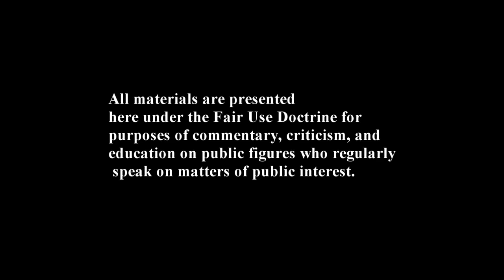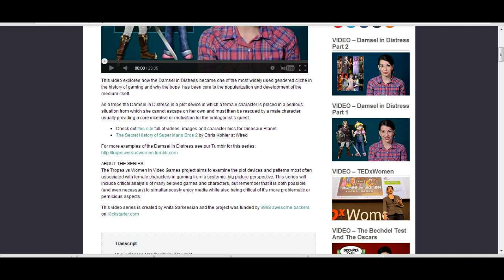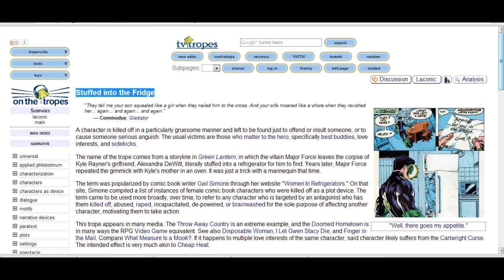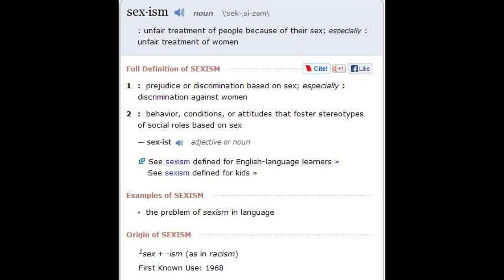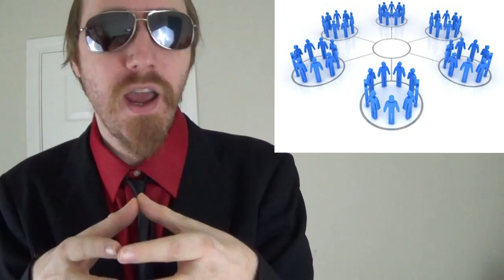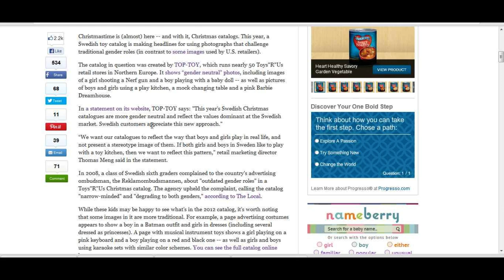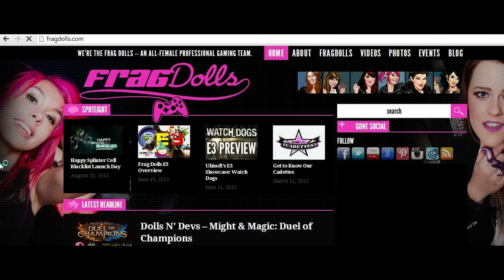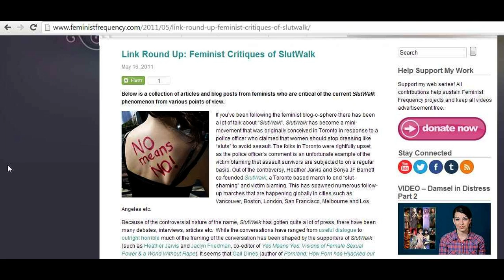The Case against Anita - Act I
Full bibliography (where I got the photos)-

Video credits -

A few videos in regards to Damsels in Distress

Phoenix Wright Theme (Building a Case)

Music
Beginning - Pursuit ~ Cornered (Phoenix Wright: Ace Attorney) (Holds ending song)

Ending - Pursuit ~ Wanting to Find the Truth (Ace Attorney Investigations: Miles Edgeworth 2)